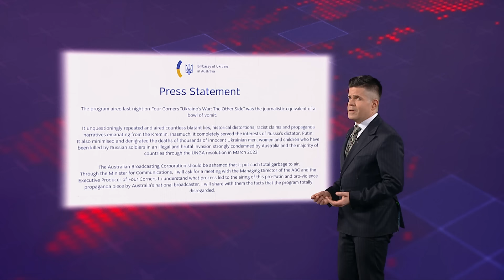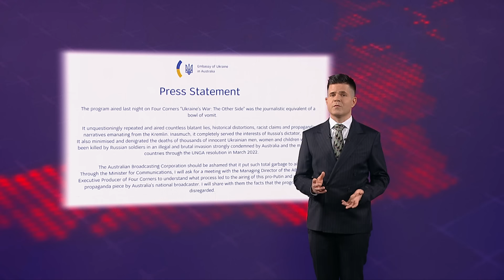Russian tales from Avdiivka | Break the Fake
Russian propagandist: In Avdiivka, there were only two things on people's minds – bread and voting for Putin.